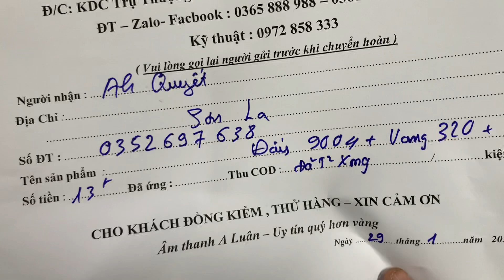ngày 28 tháng 1, 2022